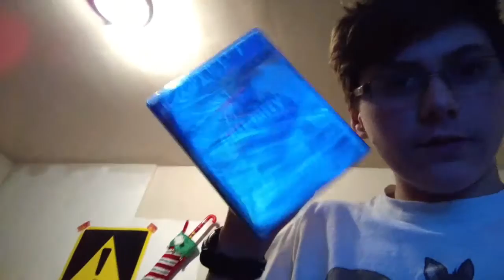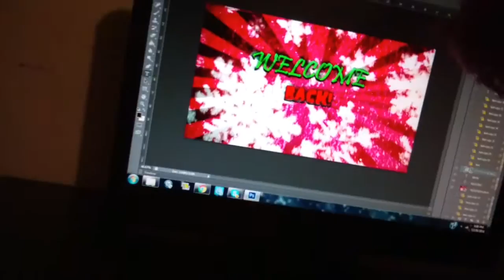Downloading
Suh dudes